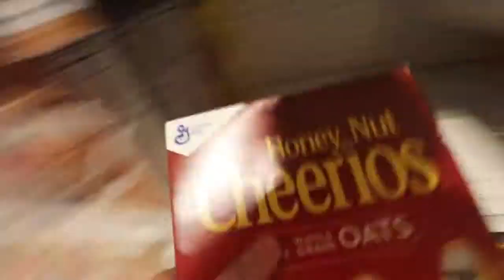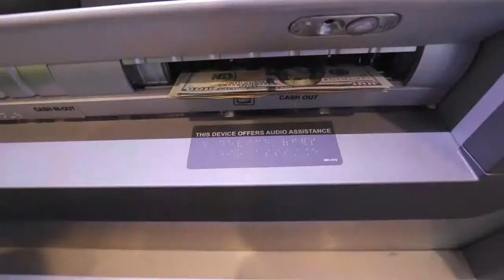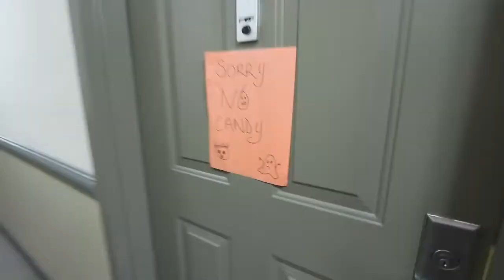ARAB PRINCE GIVES MONEY TO TRICK OR TREATERS!!!!